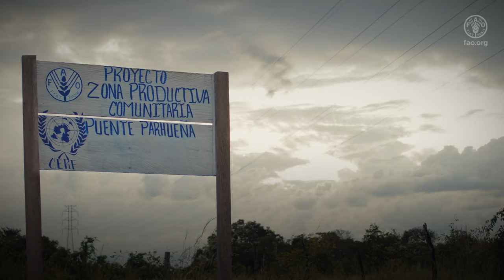Mujeres indígenas de Amazonas: saberes ancestrales y producción para la resiliencia de comunidades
FAO Venezuela desplegó acciones en los estados Amazonas, Apure y Sucre para "Reducir los riesgos de protección de las comunidades vulnerables seleccionadas a través de la mejora de su seguridad alimentaria y nutricional, la rápida restauración/creación de sus medios de subsistencia y la sensibilización de la comunidad y la creación de conocimiento, integrando enfoques de género e interseccionales", entre enero de 2023 a enero de 2024 con el apoyo financiero del Fondo Central de Emergencia y Respuesta de la Oficina de las Naciones Unidas para la Coordinación de Asuntos Humanitarios.

Dichas acciones se basan en la integración de tres componentes: productivo, financiero y social, así como los enfoques de género e intersectoriales, con el fin de garantizar la sostenibilidad de las actividades.

A través de capacitaciones en oficios agrícolas y no agrícolas, la creación de Zonas Productivas Comunitarias (ZPC) así como el impulso y creación de Organizaciones Comunitarias de Ahorro y Crédito (OCAC) se incentivó la generación de ingresos familiares, mejorando los medios de vida de 1.500 familias para un total de 10.000 personas beneficiadas.